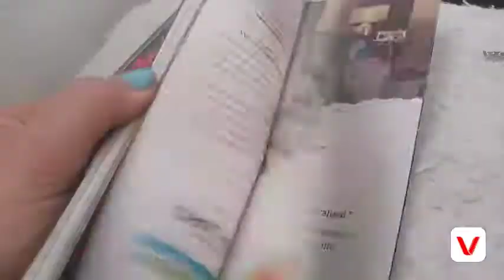Positive Note Making: Reihly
All you have to do is cut out words from a magazine and stick them on paper,super easy to make a positive note to your self, or to give as a gift!